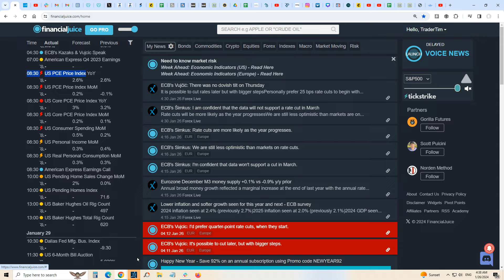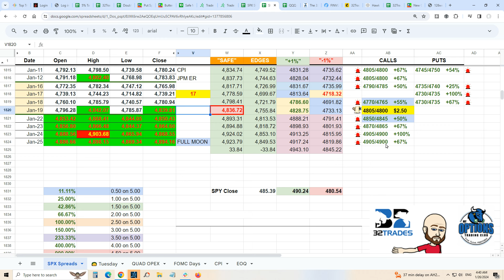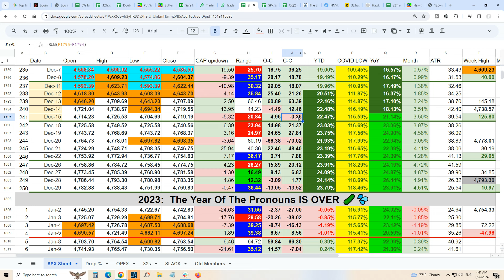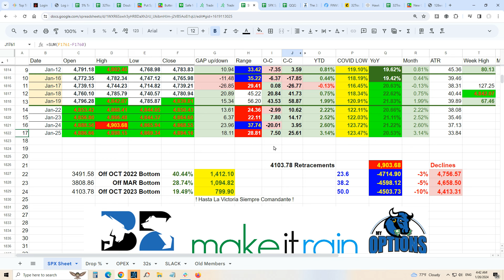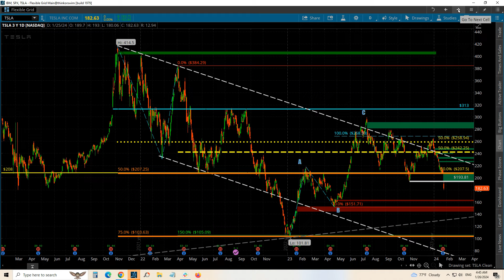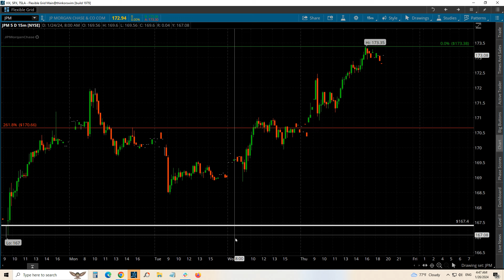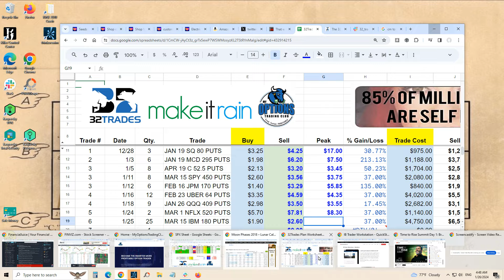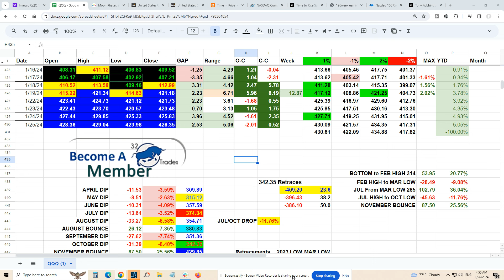🚩 Options Trading Friday JANUARY 26 Watch | Make Money Every Day 💰 | The SPX SPY QQQ Bubble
So not a single FRIDAY besides DEC 29 has closed 🔻 on SPX/SPY since Israel invaded Gaza on the OCT 27 BOTTOM +799.90 (+19.49% ) ago
--- call the QUAD OPEX FRIDAY DEC 15 🔻 -0.36 if you are @n@l enough to